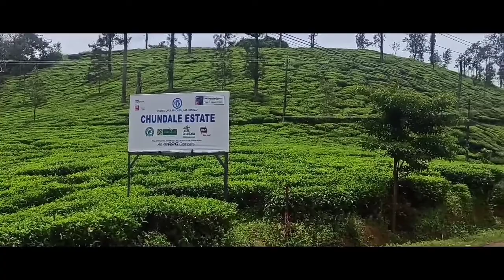വയനാടിന്റെ വീഥികളിലെ പ്രകൃതിരമണീയമായ കാഴ്ചകൾ